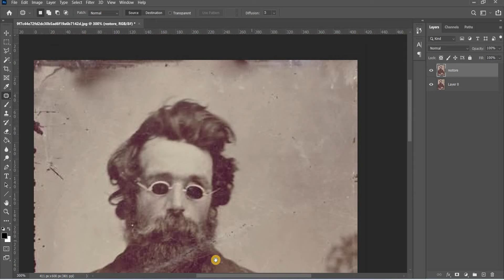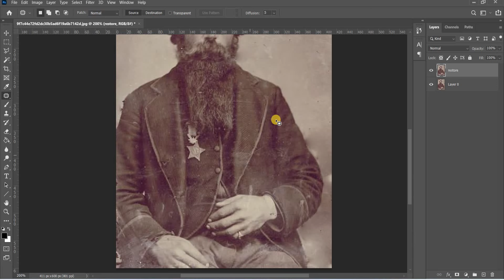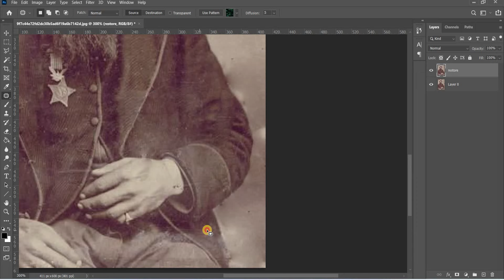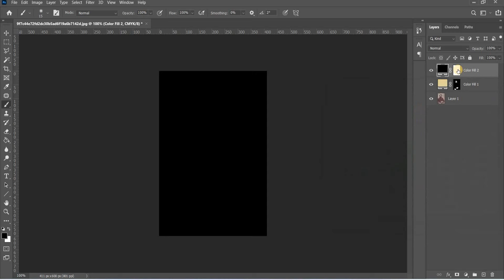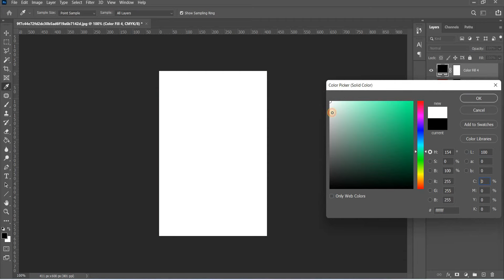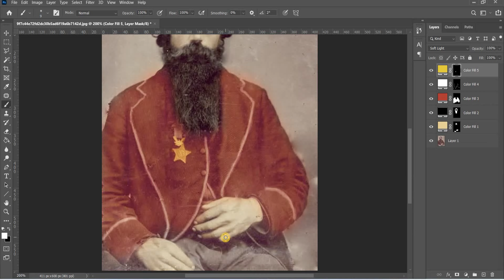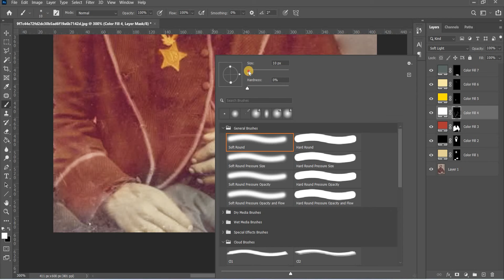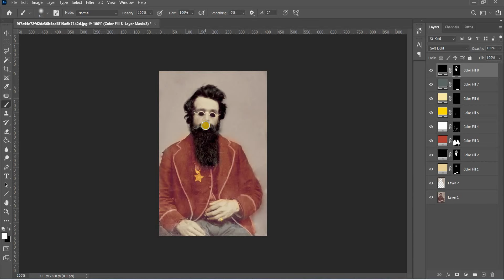How To Repair And Colorize Old Photos In Photoshop | Old Photo Restoration Photoshop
In this video, you will learn how to repair and colorize old photos in photoshop cc.
Damage photo repair in photoshop and color tutorial